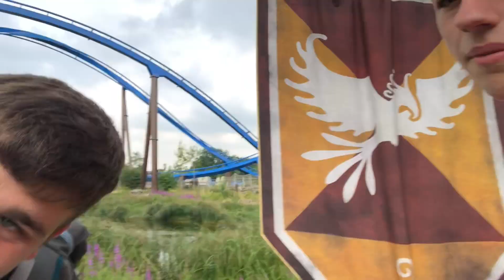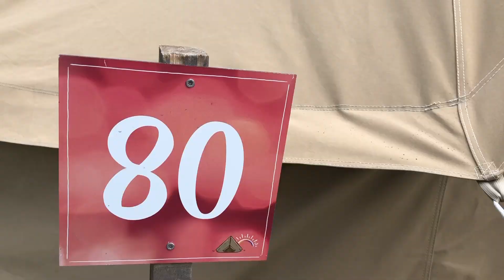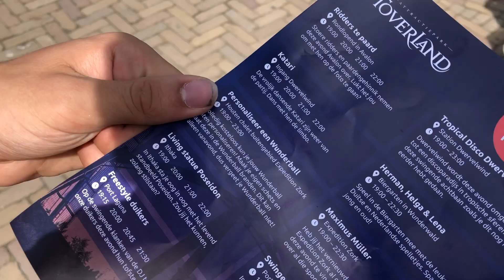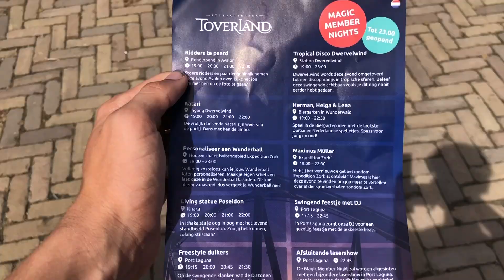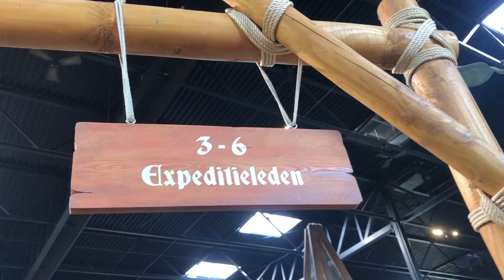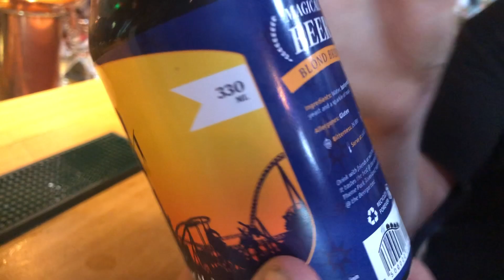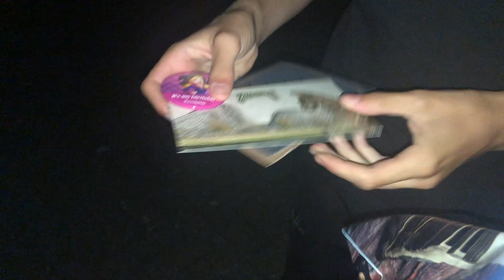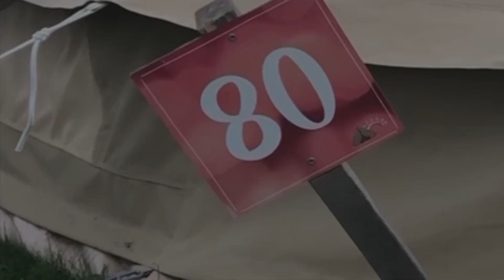Feestje in TENT 80 + Magic Member Night in Toverland | Pretpark Wereld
tent80 toverland pretpark